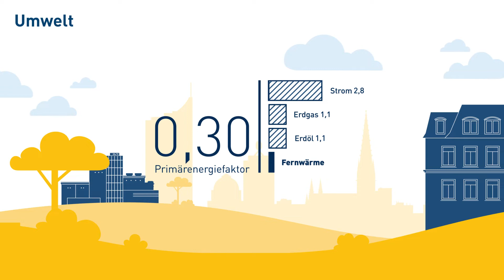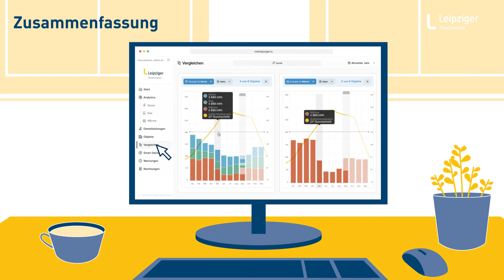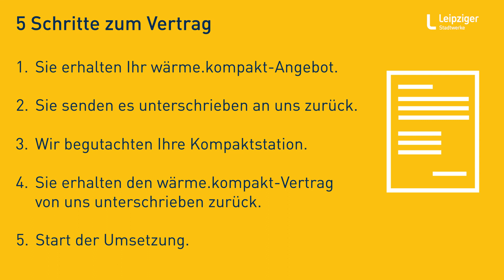wärme.kompakt: das Fernwärme-Angebot der Leipziger Stadtwerke im Kombipaket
Immobilieneigentümer wünschen sich eine unkomplizierte und umweltschonende Wärme- und Warmwasserversorgung für ihre Gebäude. Die Leipziger Fernwärme ist mit einem Primärenergiefaktor von 0,30 nachweislich die umweltfreundlichste Methode, mit der sie die Anforderungen des Gebäudeenergiegesetztes erfüllen. Mit unserem Fernwärme-Kombiangebot wärme.kompakt erhalten Sie ein Rundum-sorglos-Paket.